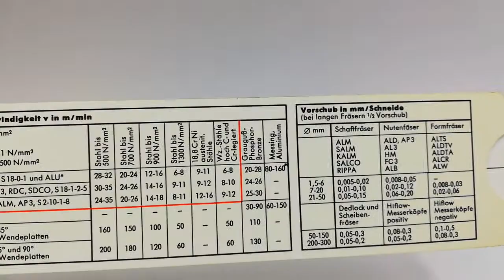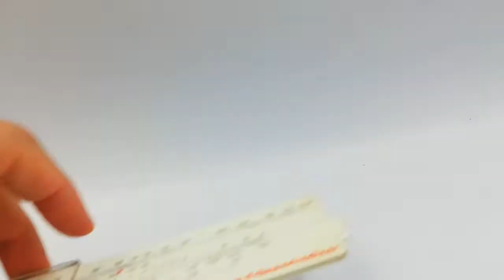Regla de cálculo Clarkson.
Regla de cálculo Alemana. Modelo Clarkson. 1976. Con estuche.